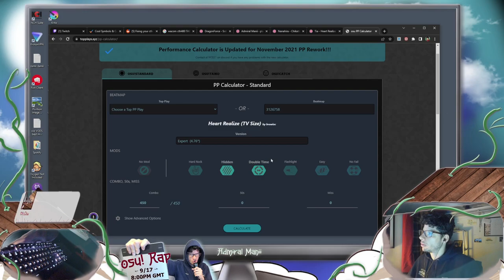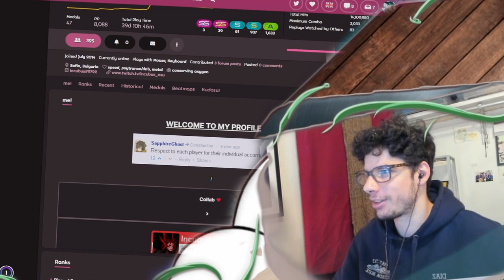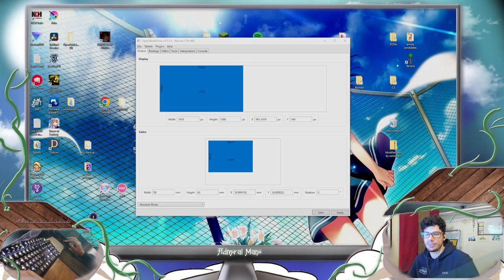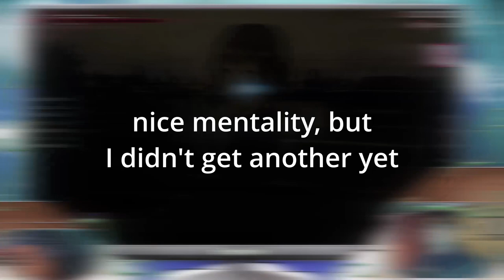300PP | How I did it.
***NEW TWITCH NAME***

(This is maniman4AdmiralManiiAxiomaya, I won't change my name again on YT/Twitch) This is the story of how I got my first 300pp play in osu!